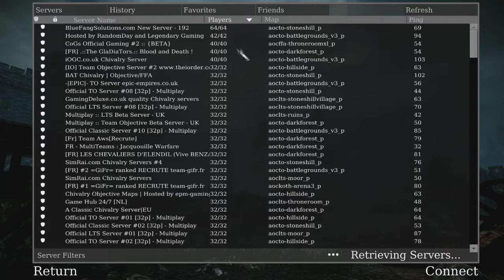Let's Play Chivalry Medieval Warfare - Part 9 - Beast Mode Activated! W/Live Commentary